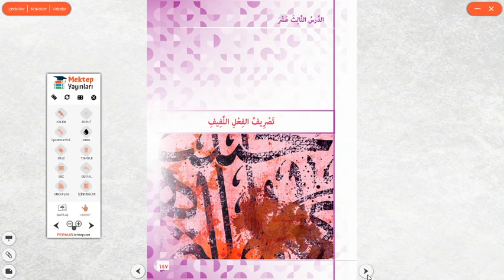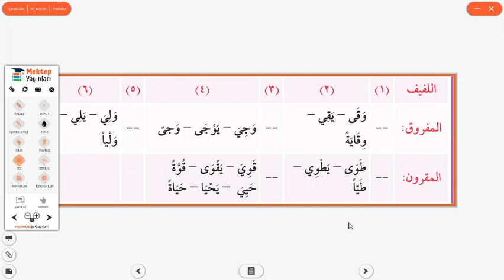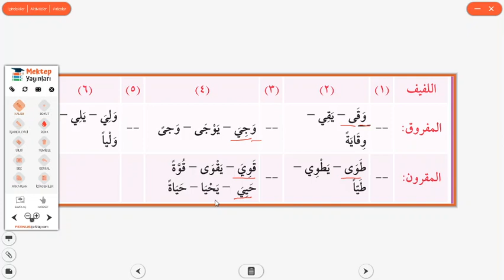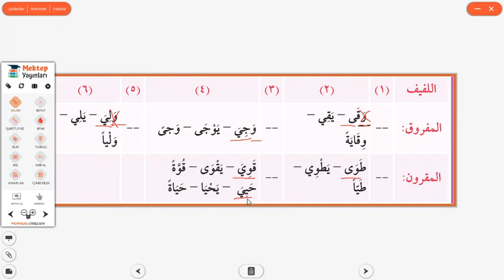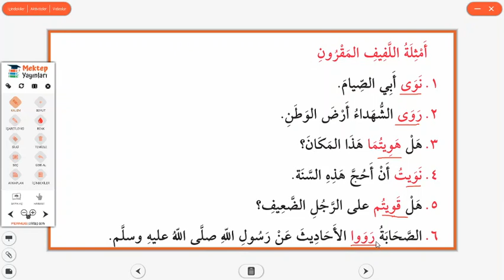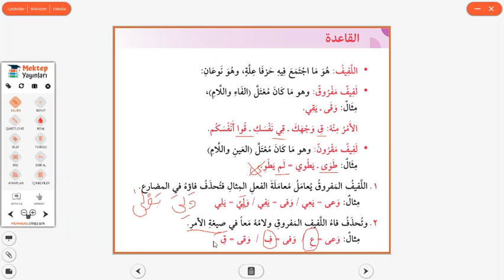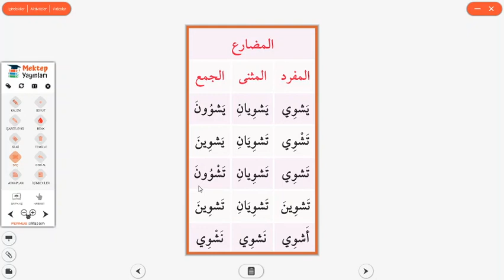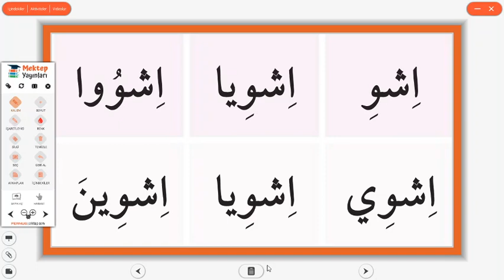Lefîf Fiiller 1, II. CİLT, 13. Ünite.